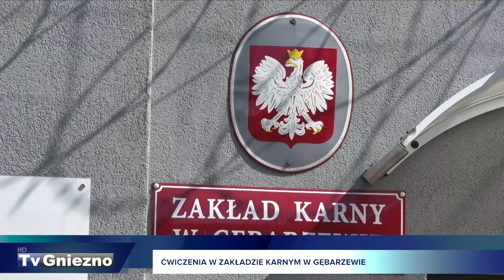Ćwiczenia w Zakładzie Karnym w Gębarzewie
Zakład Karny w Gębarzewie przeprowadził coroczne ćwiczenia, przy pomocy których ta bardzo wrażliwa jednostka może wzmacniać swoje procedury na wypadek sytuacji kryzysowych. Akcja była skoncentrowana na symulacji trzech zagrożeń, które potencjalnie mogą podnieść na nogi służby mundurowe.